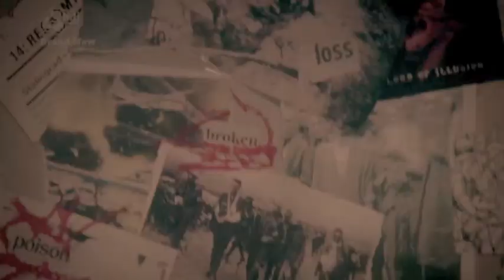"i can't fight them" freddie&effy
WATCH IN 480px!
I thought this scene was so beautiful and I had to make a small video for it.